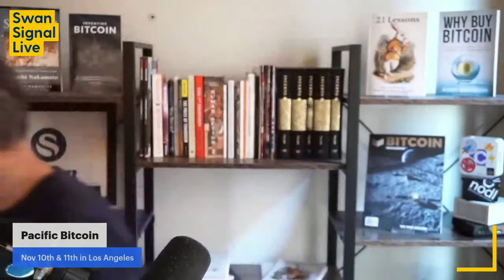Sam Callahan and Natalie Smolenski - Swan Signal Live - A Bitcoin Show - E91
On this episode Sam and Natalie discuss the ongoing development around Central Bank Digital Currencies by central banks around the world, why America should reject a CBDC, and how Bitcoin represents an alternative to a CBDC that is more aligned with American values.

Chapters:
00:00:00 "Swan Signal Live" Intro
00:03:00 What Are CBDC's?
00:05:05 Current State of CBDC's
00:08:39 Risks of CBDC's
00:14:12 How Would CBDC's Work?
00:18:52 Privacy and Surveillance in the Digital Space
00:23:42 Chinese Digital Yuan
00:29:12 The "Positive" Case for CBDC's
00:33:47 Pacific BItcoin 2022
00:36:57 Economic Implication of Censorship
00:42:12 Could CBDC's Replace Cash?
00:46:19 Negative Interest Rates
00:48:29 CBDC's in Washington
00:52:05 Political Economy and Stopping CBDCs
00:59:21 "Swan Signal Live" Outro

Save the date for the Pacific Bitcoin Conference, November 10th & 11th in Los Angeles, California.

Swan Signal Live and Swan Lounge are a production of Swan Bitcoin, the best way to accumulate Bitcoin through automatic recurring buys

We also have the book available en español, y puede descargar su copia

Join our Swan Force, our referral program, and get paid to recruit new Bitcoiners